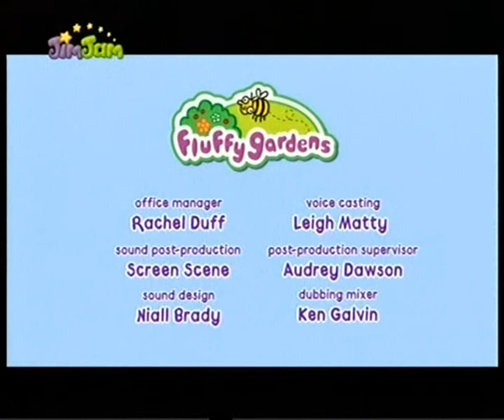Bolyhos rét, Lenny a polip